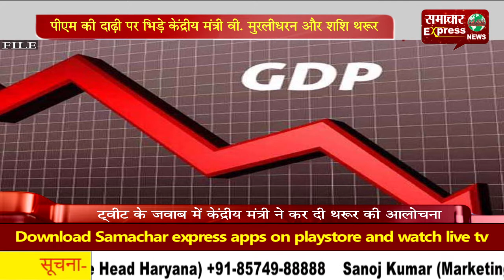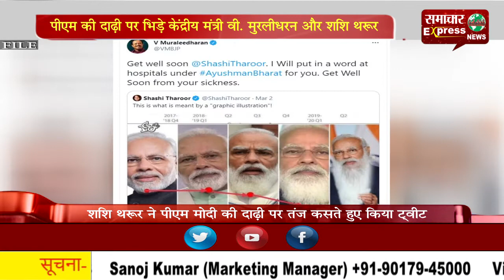पीएम की दाढ़ी पर भिड़े केंद्रीय मंत्री वी मुरलीधरन और शशि थरूर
नई दिल्ली, समाचार एक्सप्रैस। कांग्रेस नेता शशि थरूर जो आये दिन किसी न किसी मुद्दे को लेकर चर्चा में रहते हैं। अब  उन्होंने प्रधानमंत्री नरेंद्र मोदी की दाढ़ी को लेकर मुद्दा बना दिया है, जिसको लेकर केंद्रीय मंत्री वी. मुरलीधरन और शशि थरूर एक दूसरे से सोशल मीडिया पर भिड़ गए। शशि थरूर ने पी.एम. मोदी की दाढ़ी पर तंज कसते हुए एक ट्वीट किया था और साथ ही उन्होंने पी.एम. की दाढ़ी वाली 5 तस्वीरें पोस्ट की थीं। इसमें उनकी दाढ़ी अलग-अलग साइज में दिख रही थीं।